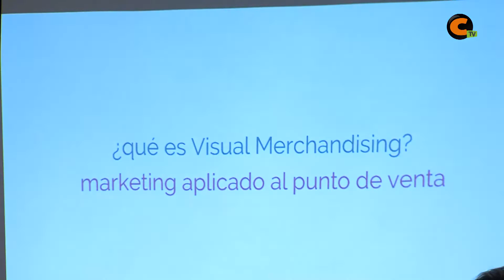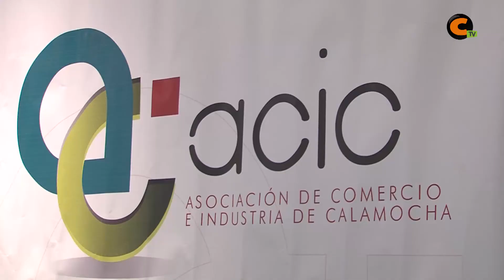La primera imagen cuenta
La Asociación de Comercio e Industria de Calamocha organizó una charla sobre visual merchandising con el programa Aragón Empresa. La iluminación, la limpieza o el trato son muy importantes para que los clientes repitan.